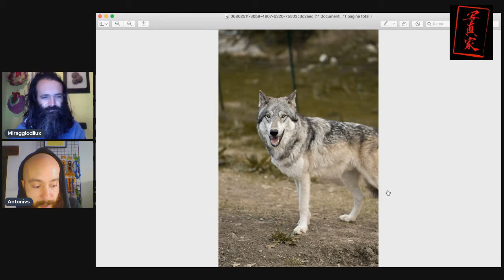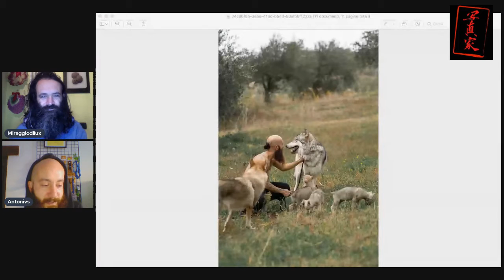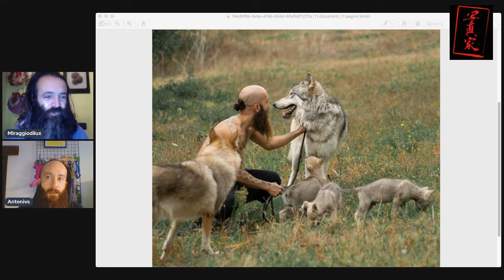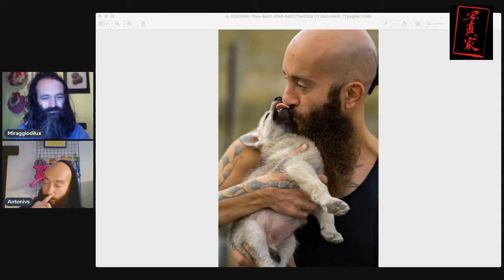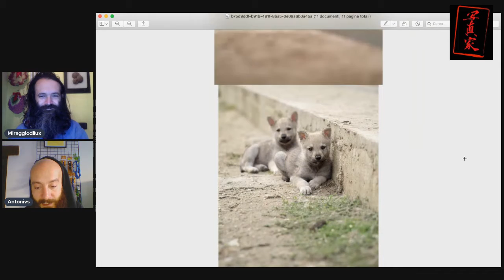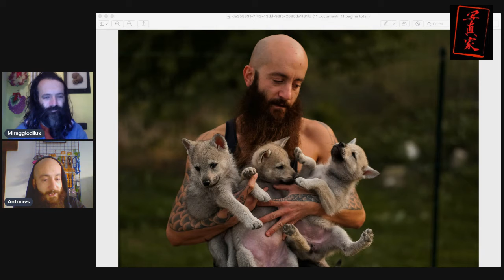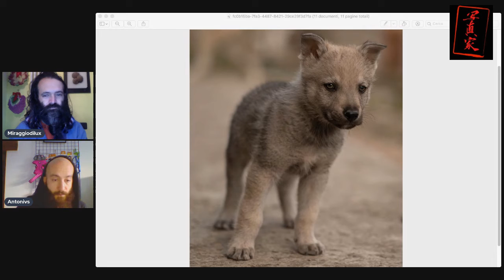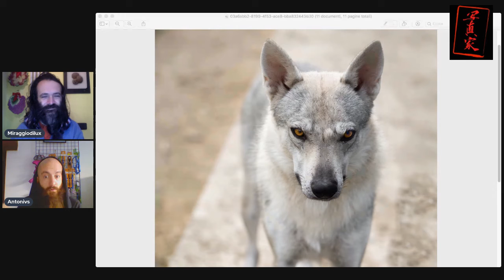Miraggiodilux e Antonivs Galaad ON LINE - Fotografia ed emozioni